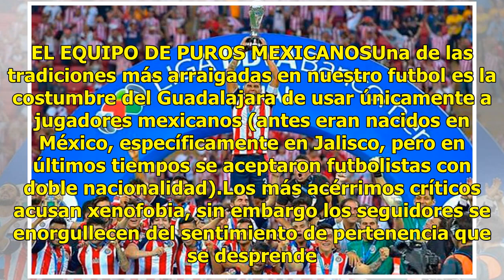Te decimos porqué Chivas es el más grande de México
La rivalidad entre Guadalajara y América por ser el más grande de México siempre enciende las mesas de debate y es que ambos bandos tienen argumentos suficientes para reclamar tal distinción. En esta oportunidad repasamos cinco puntos a favor del Rebaño Sagrado. EL EQUIPO DE PUROS MEXICANOSUna de la...